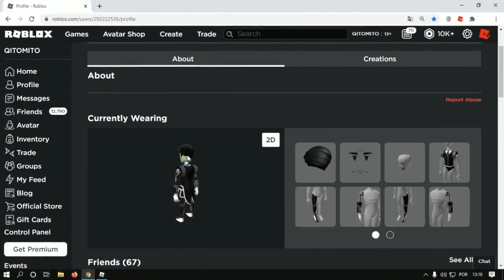Novo Corpinho Grátis? [Curator] Do Evento [Ready Player Two] Roblox Event